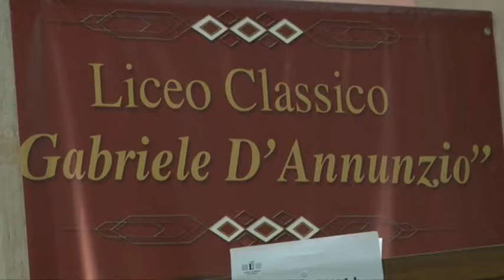Maturità. La terza prova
Per gli 11 mila maturandi abruzzesi oggi è stata la volta della terza prova, il quiz. al liceo classico D'Annunzio di Pescara, queste le reazioni a caldo degli studenti